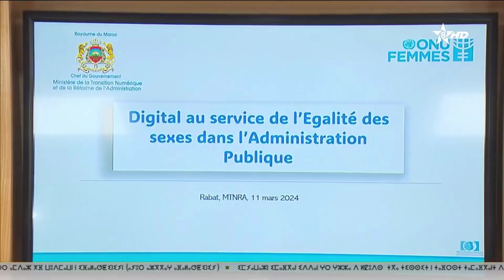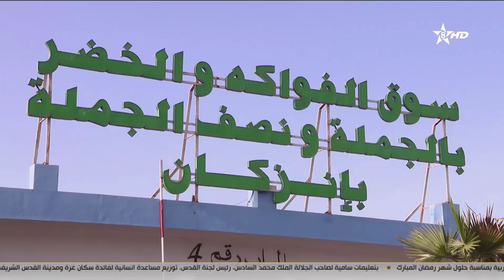نشرة الأخبار بالأمازيغية 12-03-2024 - ⵉⵏⵖⵎⵉⵙⵏ - Journal Télévisé Tamazight